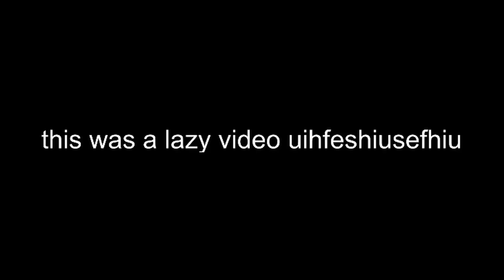JToH - 20 Useless Skips (and some good ones too)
GG RUSHED VIDEO